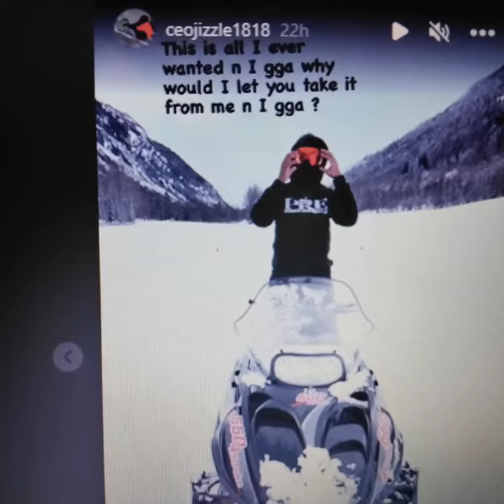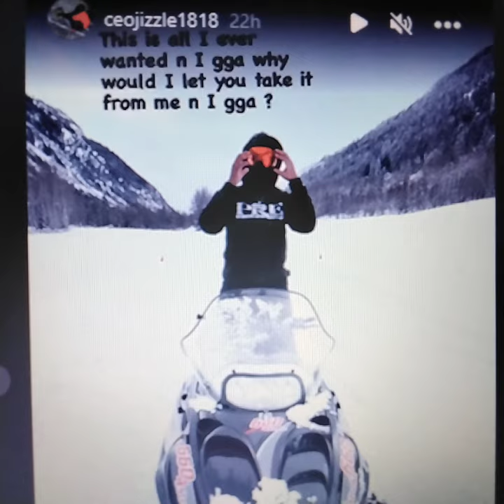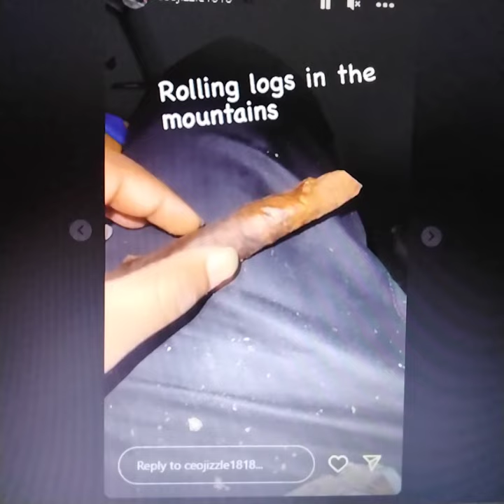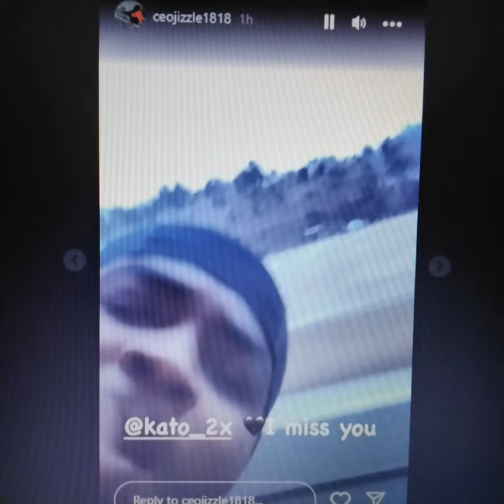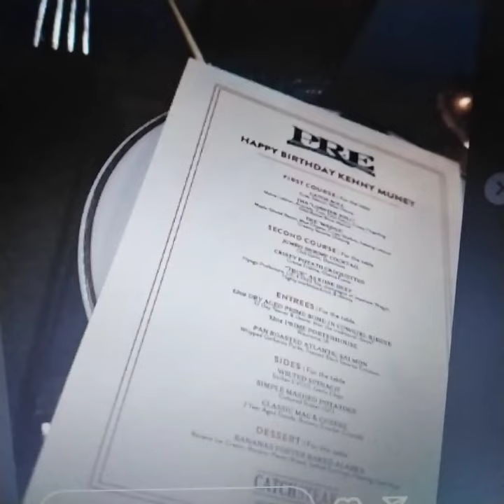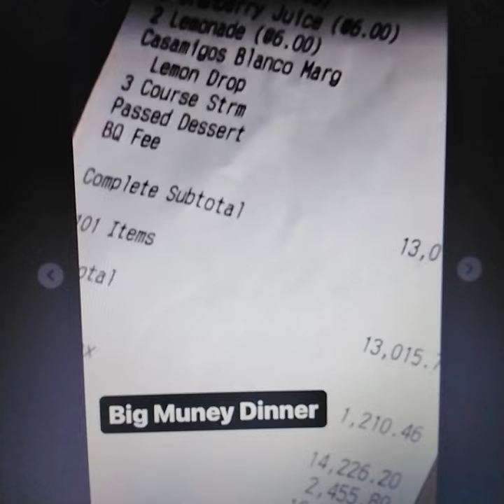🔥YOUNGDOLPH🔥KENNYMUNY TOOK HIS PRE WLE RR HITTAS 2CELEBRATE BDAY🔥CEOJIZZLE🔥fe